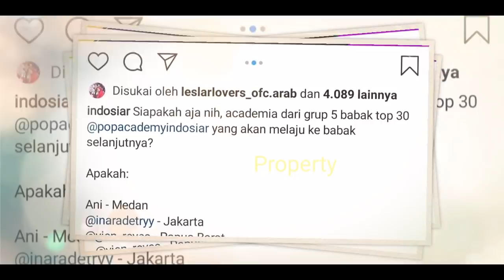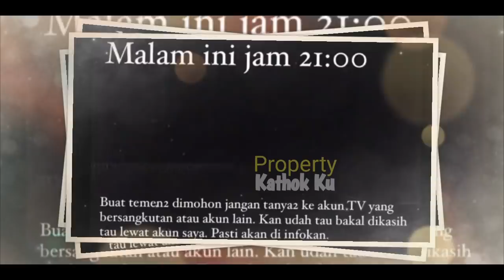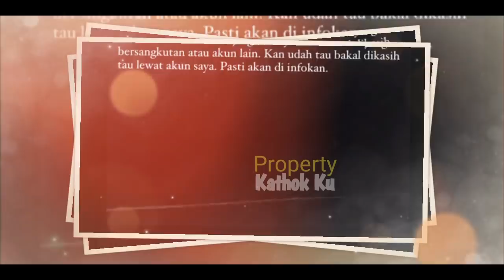POPA Indosiar MALAM Ini !! Lesti Billar AKAN HADiR??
Jangan Lupa: _
Thankz!!..